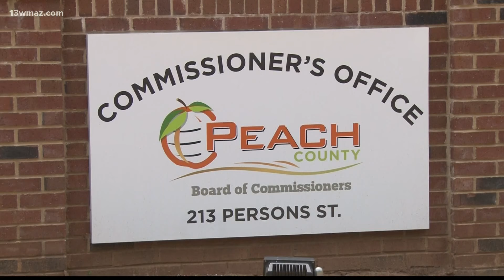Peach art students gift county commissioner new mural celebrating city's landmarks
The visual arts team at Peach County High School decided to surprise the commissioner's office with a gift.

13WMAZ News is the #1 station for news and weather in the Central Georgia area, serving people in Dublin, Macon, Milledgeville and Warner Robins.